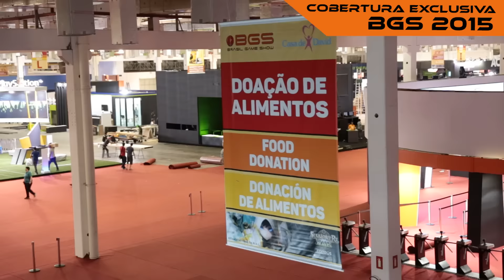ÚLTIMO DIA DE MONTAGEM - COBERTURA EXCLUSIVA BGS 2015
A Cobertura Exclusiva da Brasil Game Show 2015 continua! Confira como está ficando a montagem dos estandes da BGS. A maior parte já subiu. É muita vontade de começar a BGS 2015.